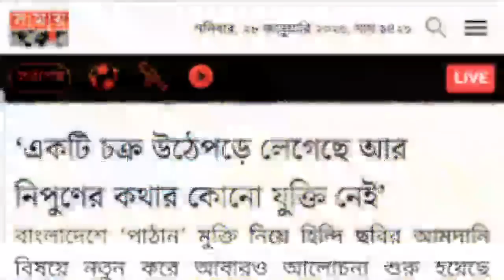জায়েদ খানকে শান্ত করে দিল ওবায়দুল কাদের || অনেক খুশী নিপুন